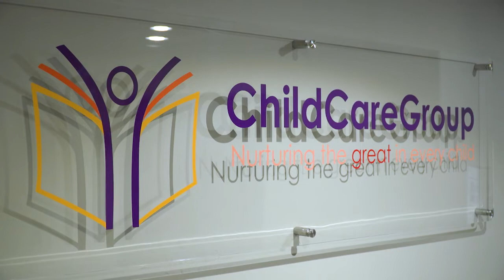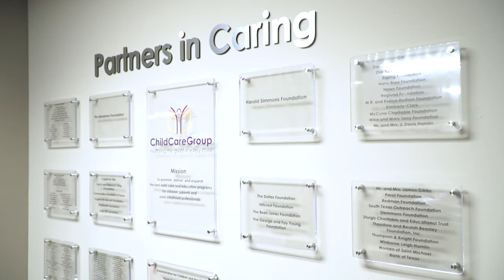Child Care Group Read Play Talk